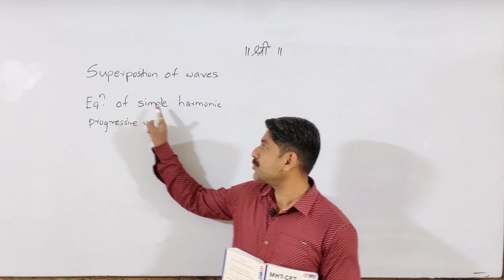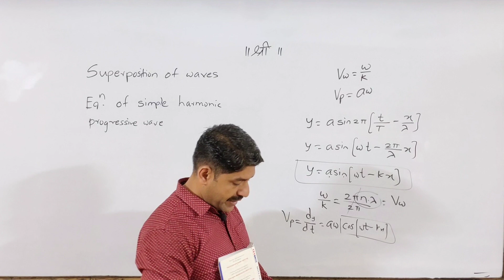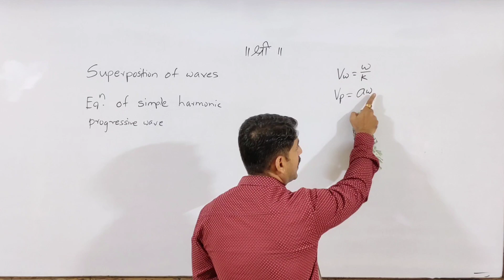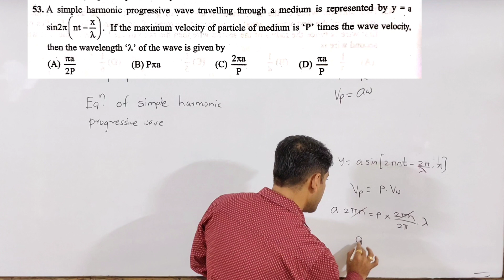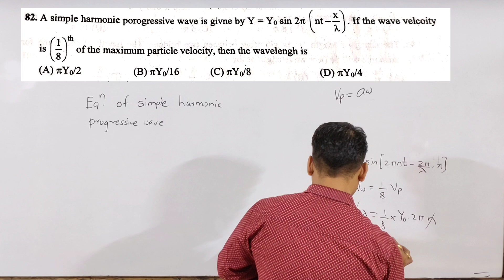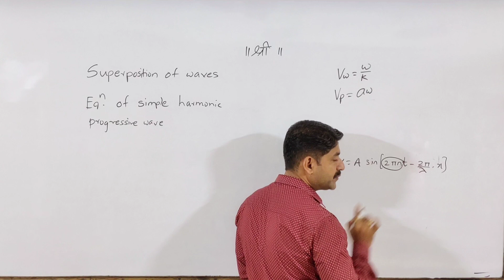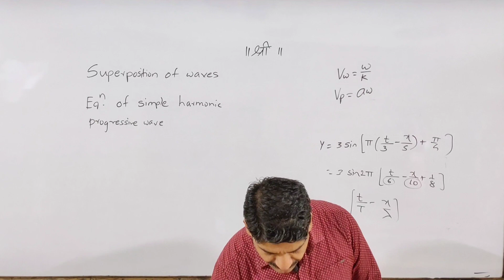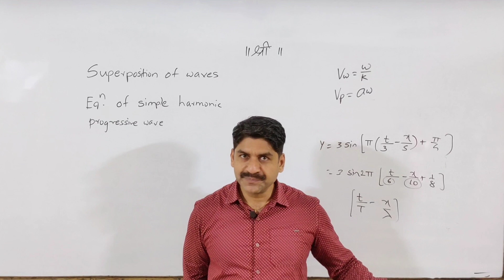Superposition of wave | Equation of Simple Harmonic Progressive Wave | Physics | Sahyadri Tutorials